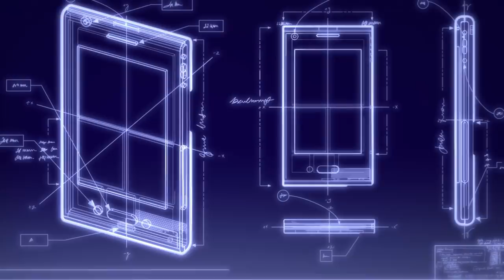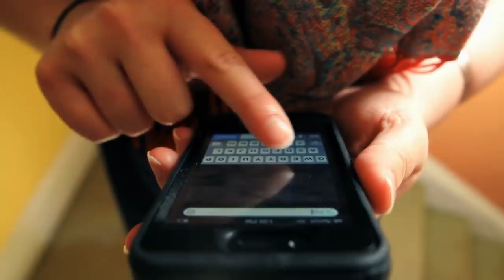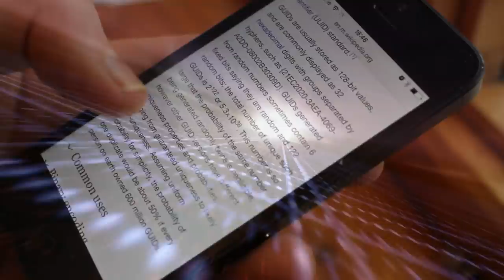Ancient Aliens: Steve Jobs Alters the Course of Humanity (Season 11, Episode 5) | History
Join us at AlienCon to see your favorite experts from Ancient Aliens!

According to ancient astronaut theorists, extraterrestrials have influenced certain individuals to make huge leaps forward in terms of technological advancements in this clip from Season 11, Episode 5, "The Visionaries".